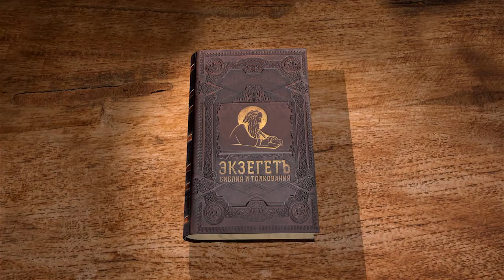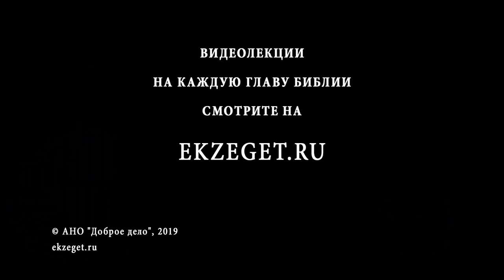Псалтирь. Псалом 107. Андрей Десницкий. Библия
Псалмопевец говорит о том, что сердце его открыто Господу и только поэтому вознеслась слава Израиля. То есть победа над идумеями одержана благодаря промыслу Творца.
Царь Давид приносит благодарность и хвалу Господу за то, что Он услышал его молитву и спас народ иудейский от разорения.
Автор псалма сообщает о том, что всё лучшее и превосходнейшее, что есть у Израильского народа, Господь поделит и размерит в наследие язычникам. Так слова о разделении Сикимы, которая принадлежала многобожникам, свидетельствуют о том, что Бог обещает наследие Иосифа передать лучшим сынам, верующим в Него. Царь пророчествует о том, что лучшие участки достанутся людям, верующим в Бога более чем иудеи.